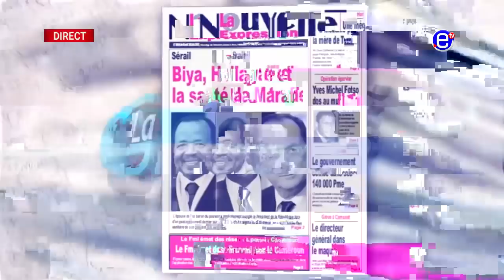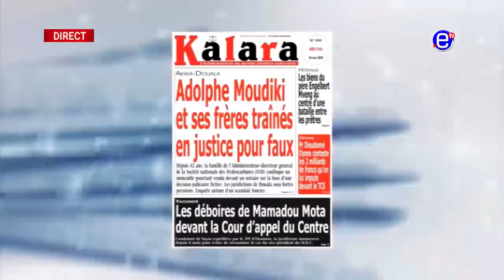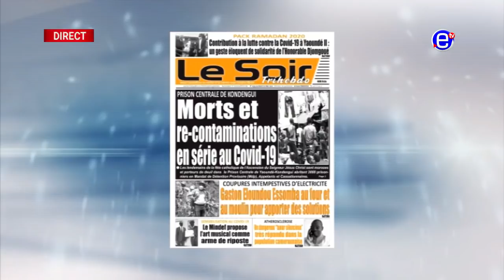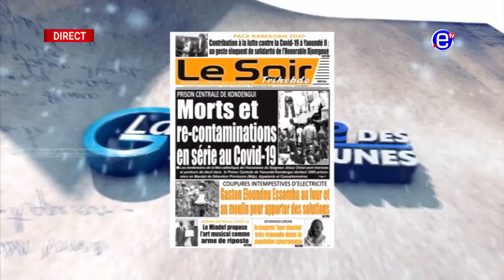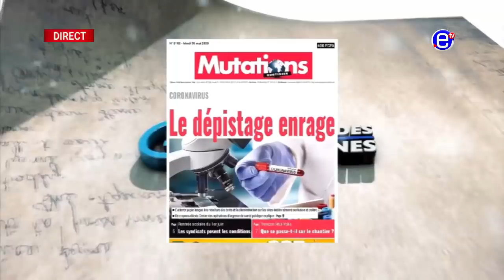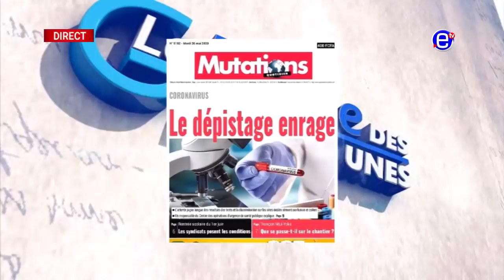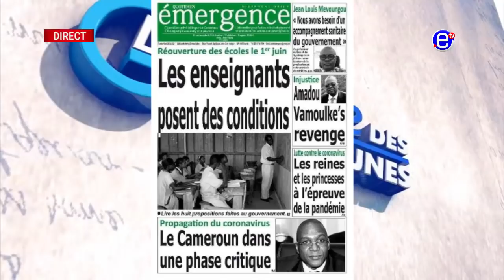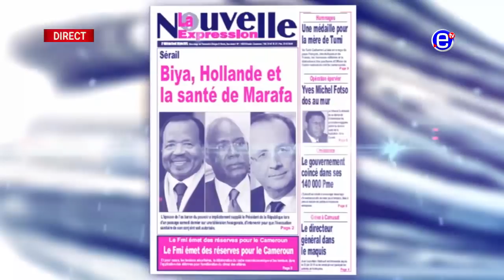LA REVUE DES GRANDES UNES DU MARDI 26 MAI 2020 - ÉQUINOXE TV